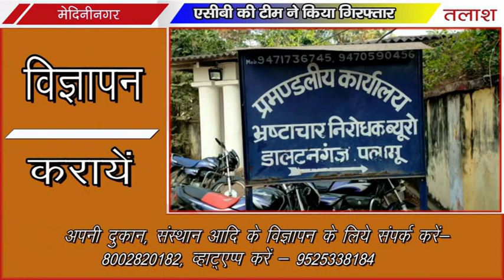ब्रेकिंग न्यूज़ | मेदिनीनगर | पलामू | 12 हजार घुस लेते ACB की टीम ने किया गिरफ्तार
medininagar news , breaking news medininagar palamu , medininagar breaking news  , daltonganj news , daltonganj today news ,
आज की ताजा खबरें. नीचे के लिंक को क्लिक करें.